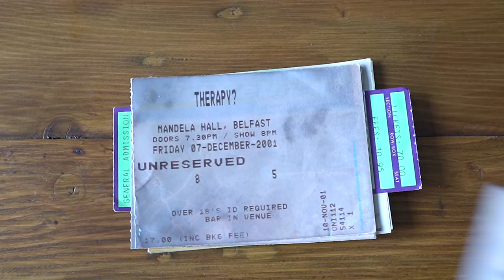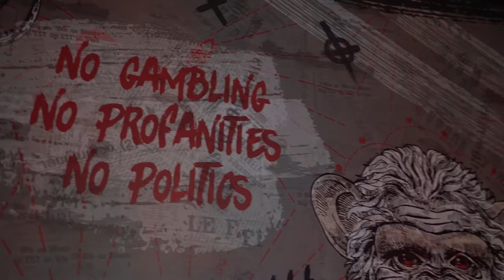Gig Photography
Trying some gig photography for the first time.

Check out the bands
Harley & The Wolf

Cameras
Sony a7iii
Sony a7sii

Lenses
Tamron 28- 75mm f2.8
Tamron 70-180mm f2.8
Viltrox 85mm f1.8
Samyang 85mm f1.4
Samyang 35mm f1.4
Samyang 35mm f2.8
Sony sel50mm f 1.8
Sony 24-240mm

Mic
Rode pro+ video mic

Card
Sandisk Extreme